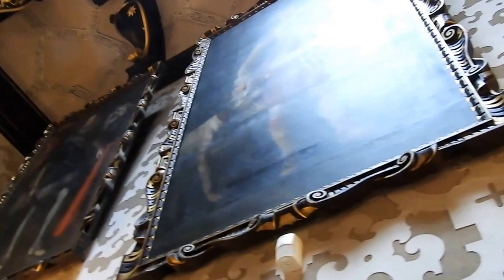Zámek Hrádek u Nechanic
Zámek Hrádek u Nechanic je jednou z nejvýznamnějších romantických staveb na území České republiky. Zámek vznikl v letech 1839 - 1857 ve stylu windsorské gotiky, jako reprezentační sídlo šlechtického rodu Harrachů. Zámecké interiéry mají převážně novorenesanční vzhled.

Zámek Hrádek u Nechanic byl postaven v letech 1839 – 1857 ve stylu romantické windsorské gotiky jako reprezentační sídlo významného hraběcího rodu Harrachů. V původních bohatě zdobených a vybavených interiérech je prezentována ukázka bydlení šlechty ve druhé polovině 19. století. Impozantní Rytířský sál je věnován nejvýznamnějším členům rodu a jeho historii. Největší a nejkrásnější zámeckou místností je Zlatý sál. Jeho pojmenování je odvozeno od unikátních zlacených kožených tapet na stěnách, vyrobených v 17. století v Belgii.